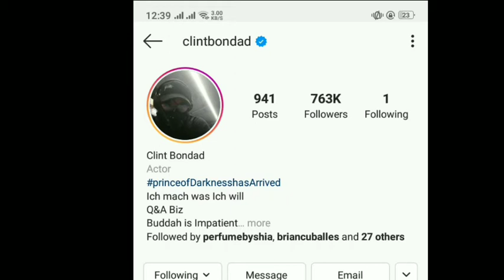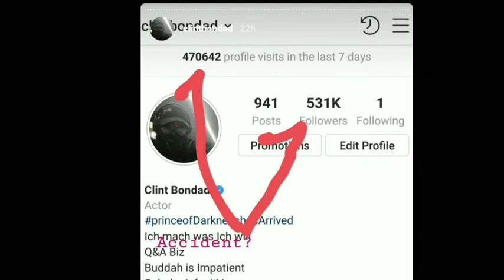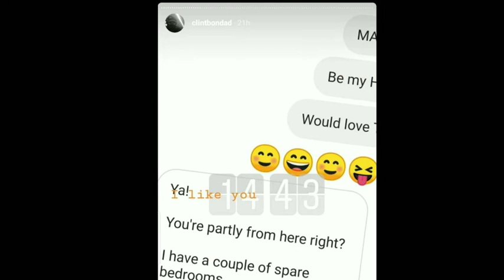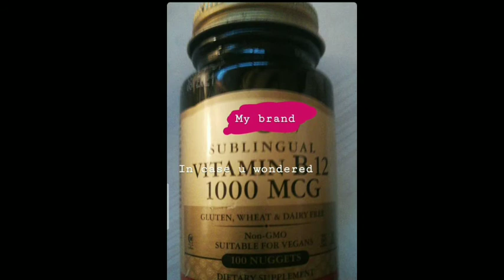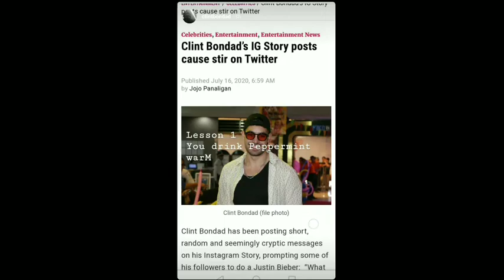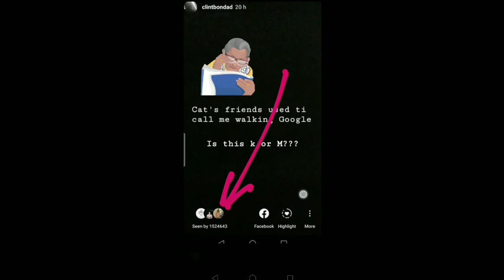CLINT BONDAD IG STORIES